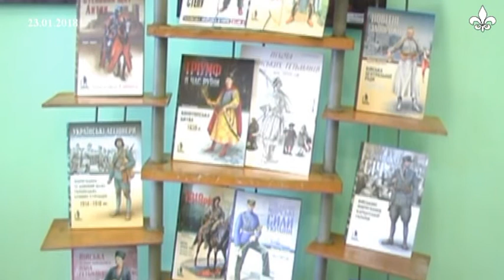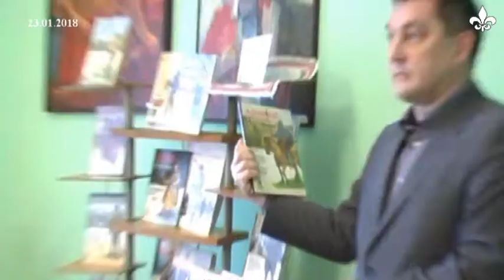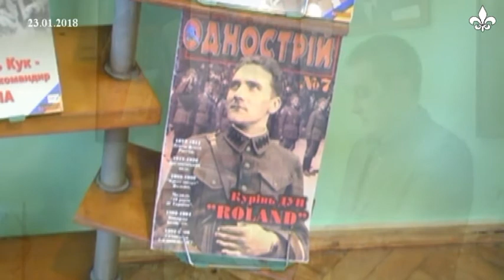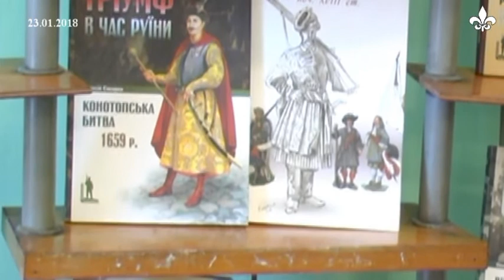У Бродівській бібліотеці підбили підсумки виставки книг з приватної колекції (ТРК "Броди")